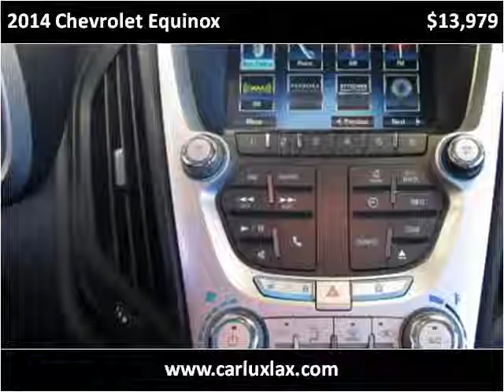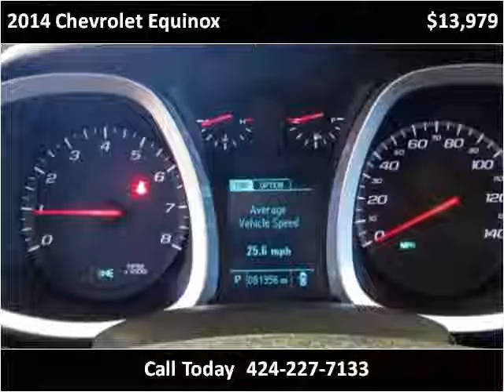2014 Chevrolet Equinox Used Cars Lennox CA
This 2014 Chevrolet Equinox is available from Car Lux Inc 2.